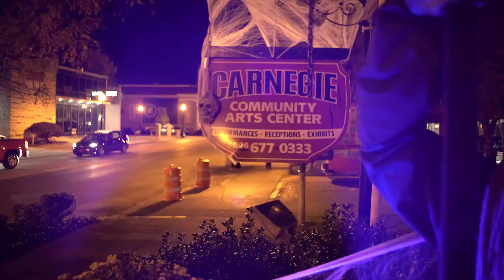"Ghost Night at the Carnegie" - Halloween 2017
This year's Halloween display in downtown Somerset, Kentucky at the Carnegie Community Arts Center.

Video by Perry Wesley with drone footage by Brandon McCane